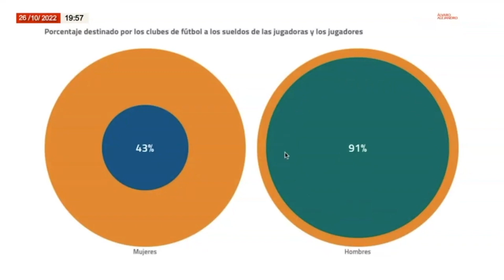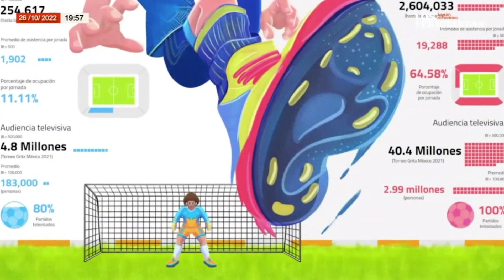La brecha de género en el fútbol femenil | Serendipia en LosPeriodistas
El sueldo de una mujer futbolista en México no es suficiente para que quienes sueñan con vivir de este deporte cubran sus gastos básicos como alimentación o vivienda. Analizamos los datos y hablamos de esto con Alejandro Páez Varela y Álvaro delgado en @SinEmbargo Al Aire